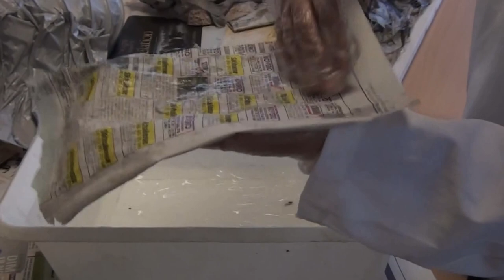5A seance N°5 30-11-2012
Kadija et Sania vous présentent la construction des fondations de la rivière qui coulera au milieu de la seconde maquette.
La réalisation a été assurée par Réda.